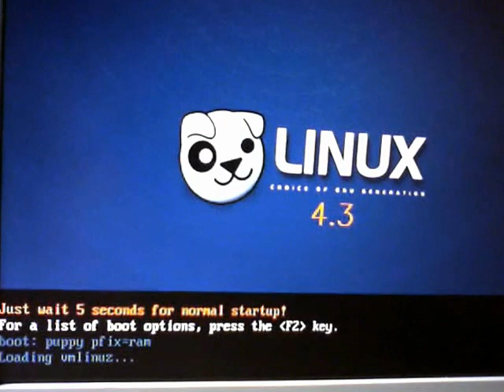My first attempt at Puppy Linux tutorial vid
I get rather flummuxed and start looking for my glasses.
They were on the end of my nose